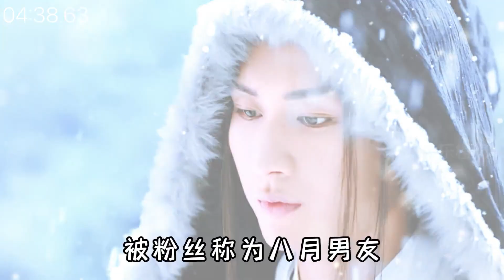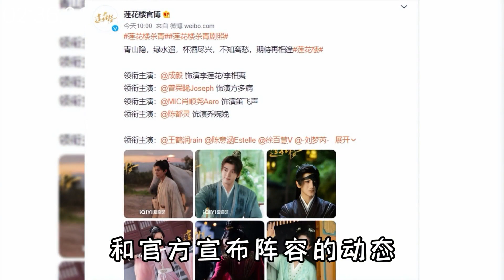“欢瑞太子”成毅，出道这十年曾多次遭受打击，你对他了解多少？